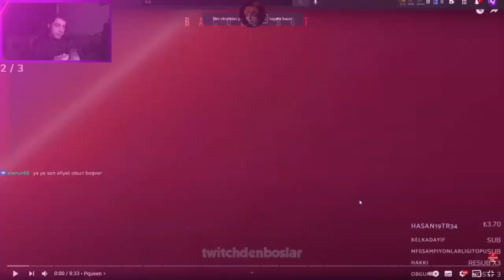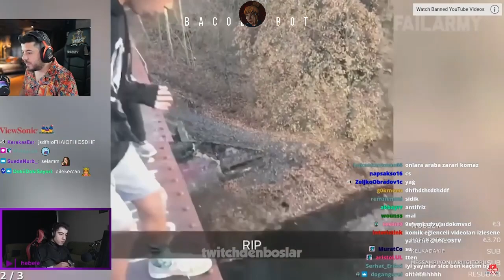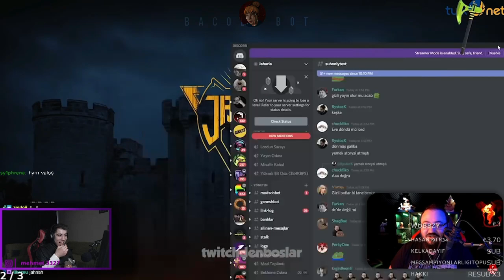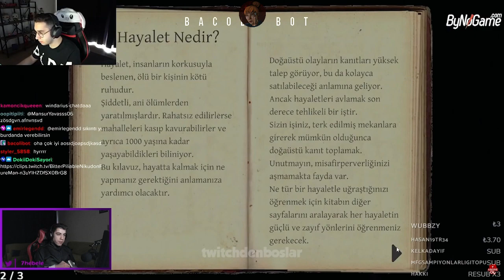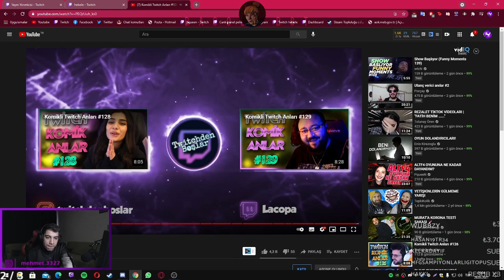Hebele - "Komikli Twitch Anları #130"​ İzliyor (twitchdenbosslar)